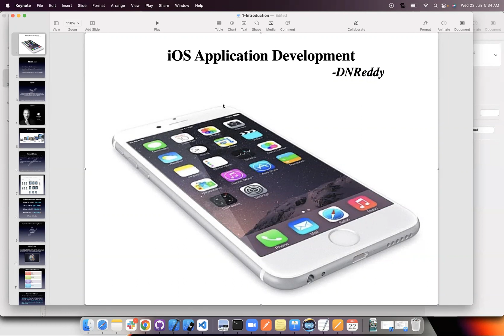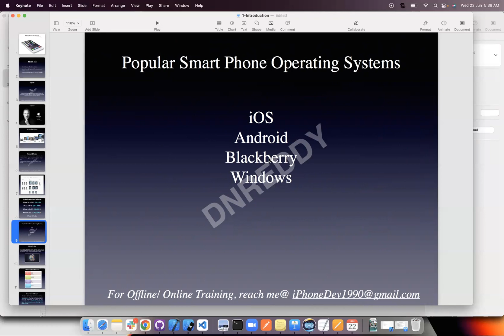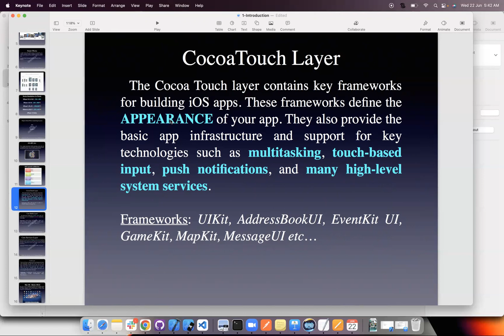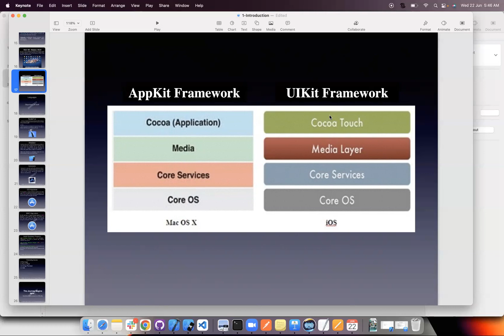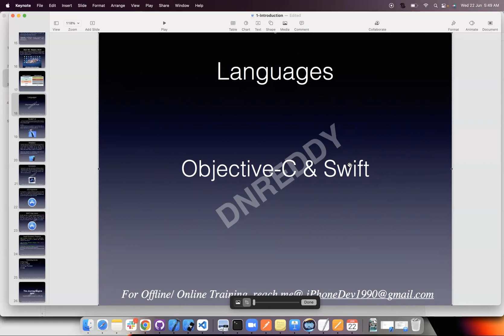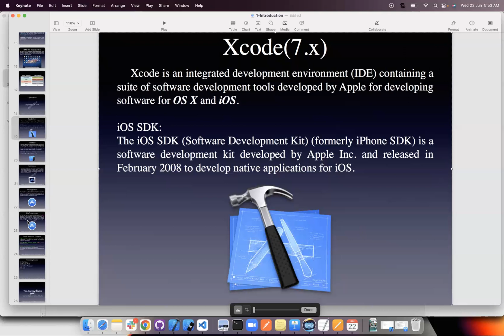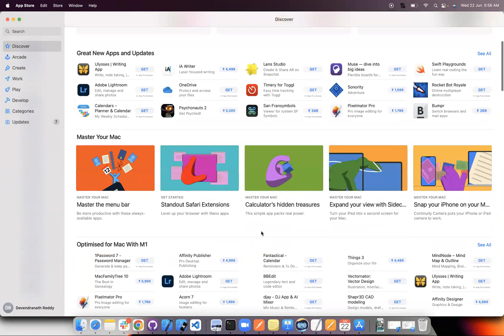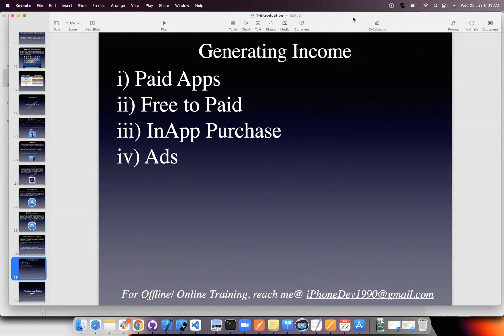Day#1 - What is iOS Application Development and How to get started | iOS Apps Development in Telugu